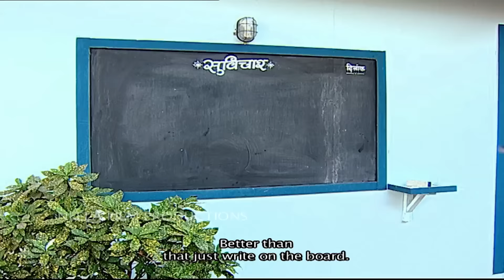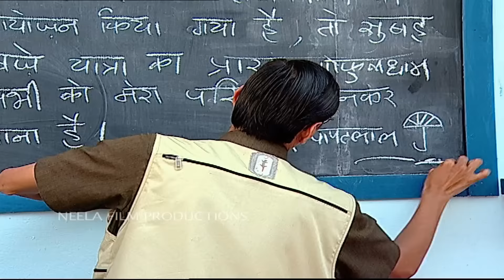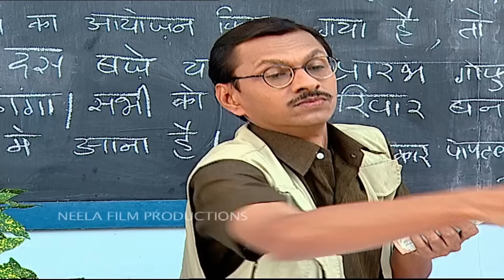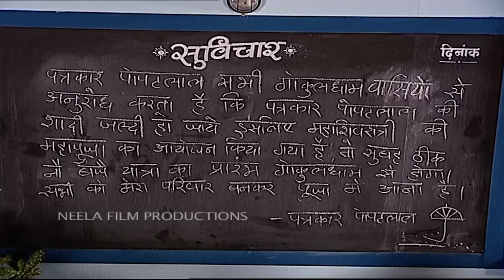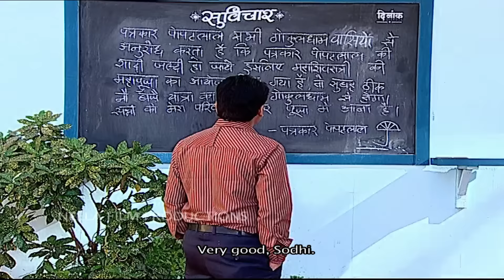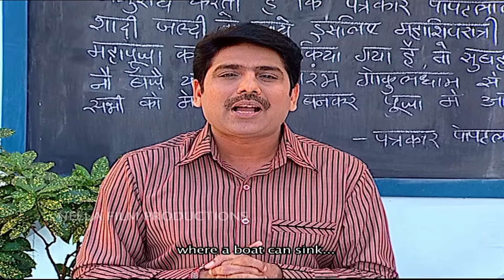Episode 552 - Taarak Mehta Ka Ooltah Chashmah - Full Episode | तारक मेहता का उल्टा चश्मा